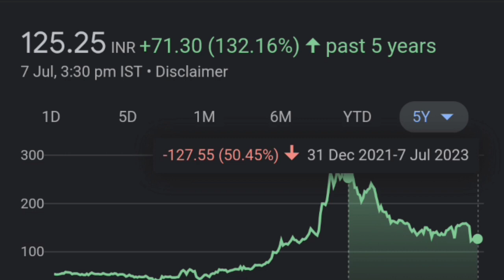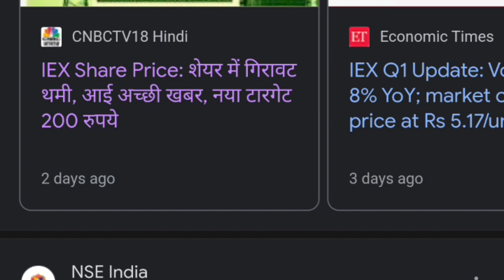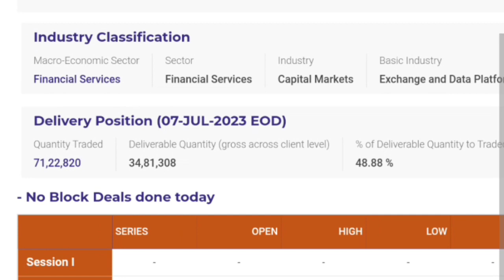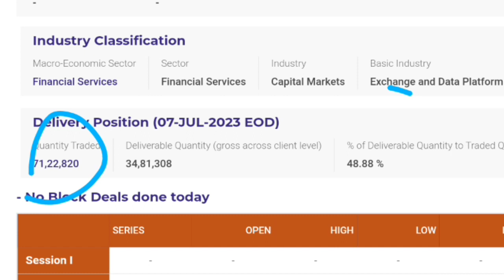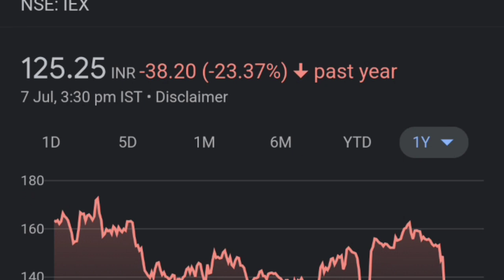IEX After good News 😭👈| indian energy exchange latest news| Iex share latest news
IEX STOCK
IEX SHARE
IEX SHARE ANALYSIS
IEX STOCK PRICE
INDIAN ENERGY EXCHANGE SHARE
INDIAN ENERGY EXCHANGE SHARE NEWS TODAY

thank youtube:)

TOPIC COVERED :
IEX share
IEX Share Buyback News
IEX Share Price Target for Tomorrow
ty:)